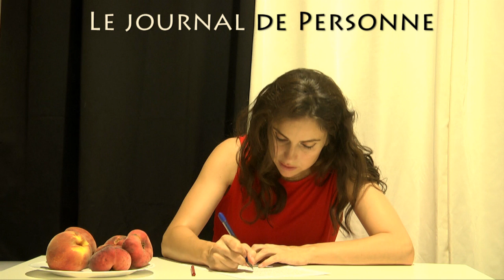Sa Majesté, la Mouche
Les temps ont changé. Les hommes se font vieux, ils commencent à prendre la mouche... au sérieux. De plus en plus et de mieux en mieux.
La mouche n'est plus un objet mais un sujet de droit. Elle est même susceptible d'être protégée par une Loi qui nous interdit de la chasser, de l'écraser ou de la pulvériser. Les petits sadiques ne sont désormais plus autorisés à abuser d'elle en toute impunité... de lui crever un œil, de lui arracher ses ailes, ou de lui couper les pattes pour prendre son pied.
La Loi ordonne de la laisser être, de cesser de l'offenser, de la blesser ou de la menacer... le passé est dépassé... il faut la laisser vivre en paix, immigrer là où elle a envie d'immigrer, exister bon gré, mal gré notre souveraine volonté... silence !  Taisez-vous... je voudrais entendre voler cet être sensible qui vient juste de conquérir sa liberté ou d'acquérir le droit d'exister.
Sa majesté la mouche vient juste de passer après avoir goûté à mon goûter sans mon autorisation, s'il vous plaît. Elle a un laissez-passer.
Peut être à cause de sa fragilité, de sa vulnérabilité... ou de sa divinité.
Ça peut vous paraître saugrenu, mais dans toute deep ecology, il y a une part de théologie. On ne l'atomise plus, on la divinise comme tout être qui peut souffrir et qu'on n'a aucune bonne raison de le faire mourir... si ce n'est pour rire, assouvir notre désir ou imposer notre bon plaisir, celui de nuire pour nuire... de retirer la vie à tous ceux qui ne peuvent exprimer leurs avis.
Plus question de la capturer ou de la torturer. Il faut la reconsidérer, la prendre en considération, parce qu'elle fait partie de la vie... sa disparition pose problème à notre écosystème.
La Nature n'a point d'unité en dehors de cette diversité. Tous les êtres ont droit de cité, n'en déplaise à notre penchant pour l'adversité. Le plus beau, c'est qu'il n'y a pas un seul être de trop... pour tous, c'est toujours la mort qui aura le dernier mot.
Je me dis, à quoi bon la lassitude pour des êtres voués à la finitude... la mouche ne fait que passer. Mais vous aussi! C'est ainsi et pas autrement. C'est la vie. On peut dresser des barrières, la noyer en mer ou l'exploser en l'air, on ne réduira pas pour autant notre misère; la pauvreté de notre jugement, la cécité de notre faculté de discernement.
Sa Majesté le Moi doit céder sa place à sa Majesté la Mouche, si elle ne veut pas se retrouver tôt ou tard sur la touche.
Pour nous gâcher la fête, certains prétendent que les mouches transmettent certaines maladies mais certainement pas les plus mortelles que les hommes sont les seuls à transmettre et parmi lesquelles on peut citer : la cupidité et la compétitivité.
Disons : le manque de lucidité qui n'est tout compte fait qu'un manque de générosité.